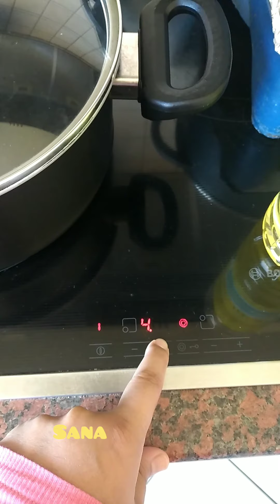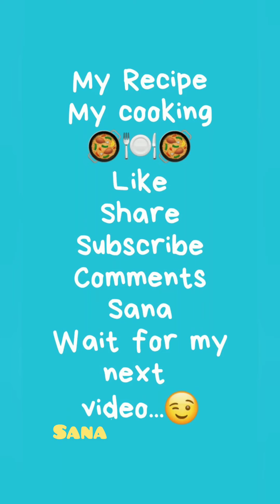Chicken Vegetables Rice/ Ρύζι με Κοτόπουλο By SANA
I am cooking surprisingly. Rice with chicken and vegetables.. yammmy